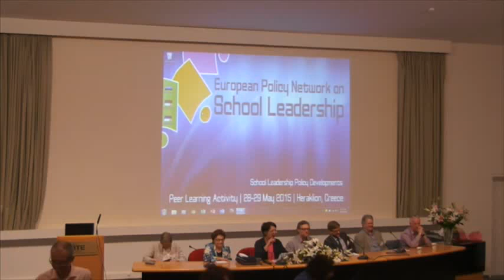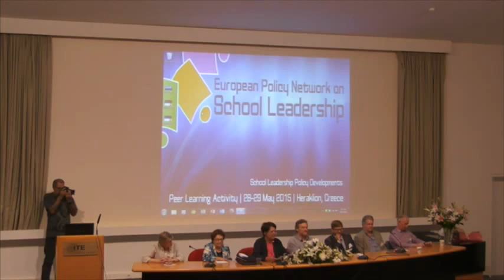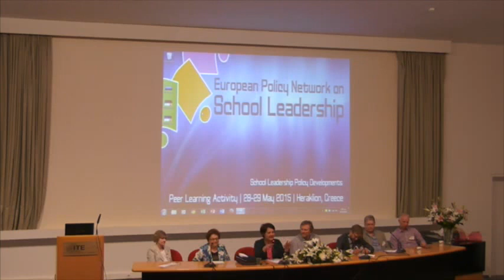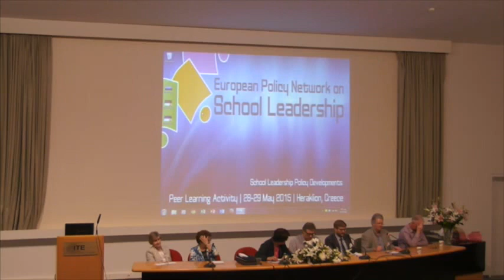Closing session of the Heraklion PLA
Closing session of the EPNoSL Peer Learning Activity (PLA), which took place in Heraklion, Greece between the 28-29 May 2015.

Coordinator: Kathy Kikis-Papadakis (EPNoSL coordinator)

Interventions by:

- Stephan Huber (University of Teacher Education, Zug)
- Thomas Pritzkow (European Commission Directorate - General for Education and Culture)
- Philip Woods (University of Hertfordshire, UK)
- Jacky Lumby (University of Southampton, UK)